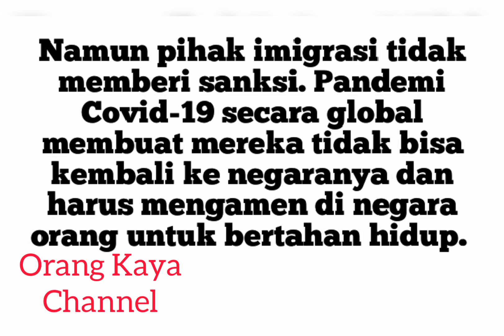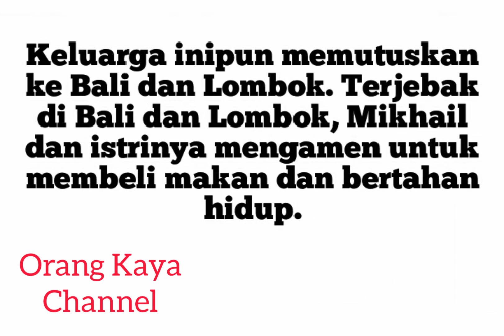viral !!! pasutri wna asal Rusia ngamen di lombok karena kehabisan uang